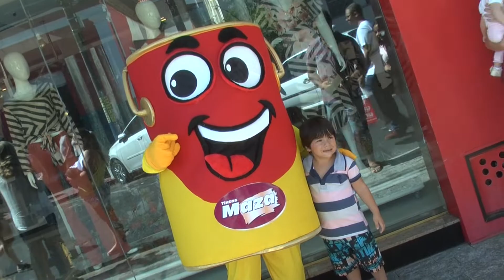Conheça novo mascote da Tintas Maza !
Muita emoção e agitação com o novo integrante da Maza,conheça o Mazinha,que veio para completar esse time de muito sucesso !